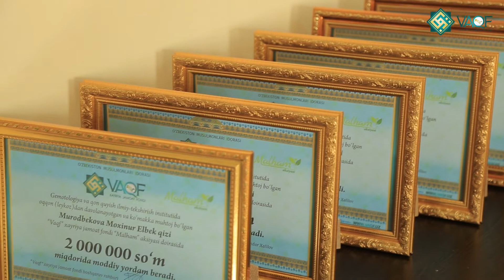Вақф” фонди бемор болаларнинг кўнглини шод этди